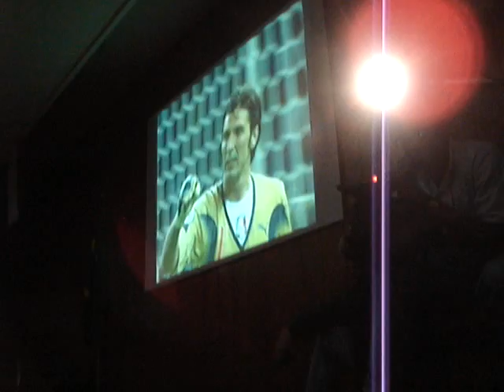Trezeguet perdeu...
Trezeguet perdendo pênalti na final da Copa do Mundo 2006